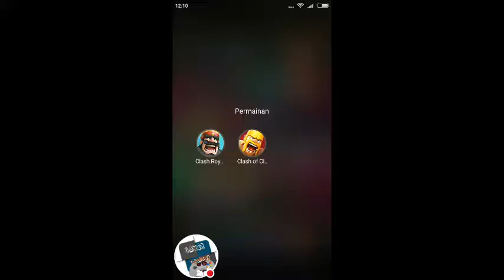Live Attack Clash of Clans War Winning 3 Star!!!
Tonton saya bermain Clash of Clans! Menyerang untuk menang War